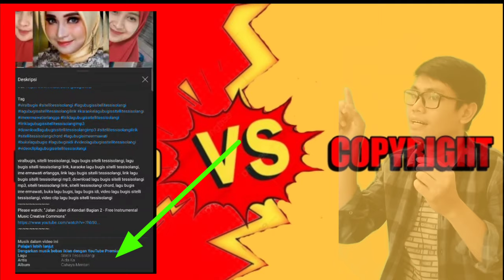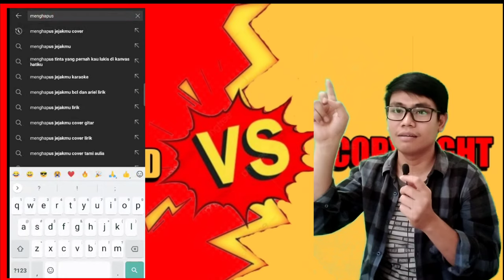KONTEN REUPLOAD DAN COPYRIGHT LOLOS MONETISASI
video ini merupakan h4sil 1nterview dari beberapa youtuber dan merupakan s0lu51 yang mengalami kendal4 terkait konten reupload dan copyright. semoga video ini dapat mengedukasi teman-teman YouTube dimanapun berada.

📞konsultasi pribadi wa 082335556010